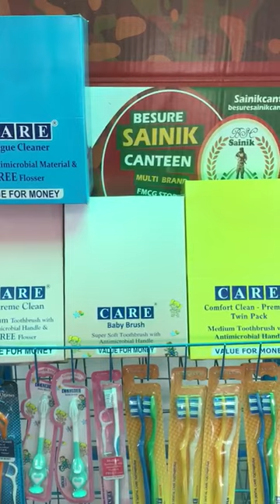BESURE SAINIK CANTEEN -CARE TOOTH BRUSH RANGE PRODUCTS - BESURE SAINIK CANTEEN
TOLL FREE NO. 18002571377